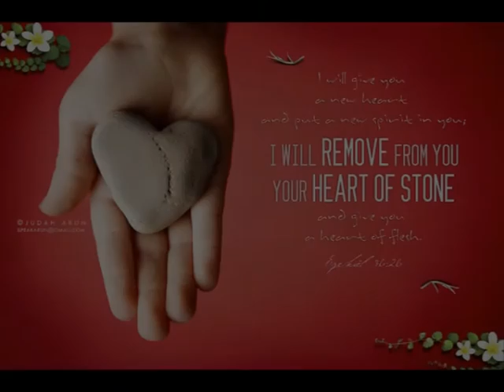First Assemblies of God "It's Not over Yet" Kyle Smith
Kyle Smith 2 minute audio preview of sermon "It's Not over Yet" 7/24/2016